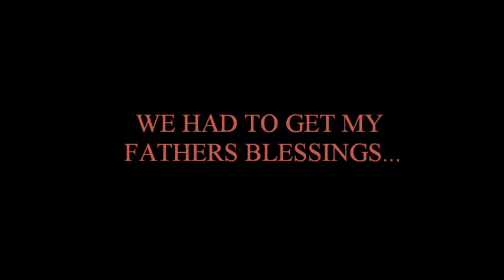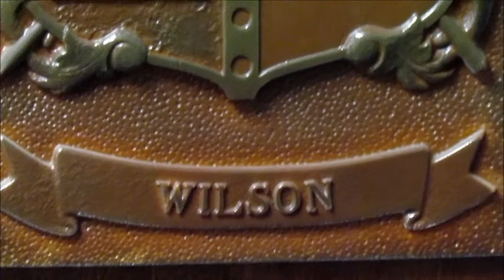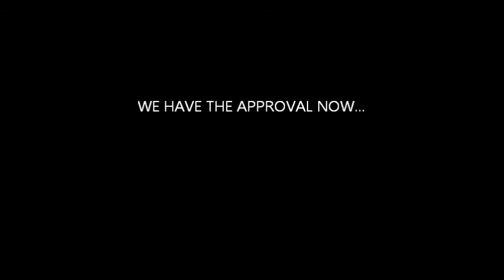WE HAVE THE APPROVAL NOW.. MEET WALTER A. WILSON SR...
We are behind the scenes getting the documentary together for "lil"Walter..